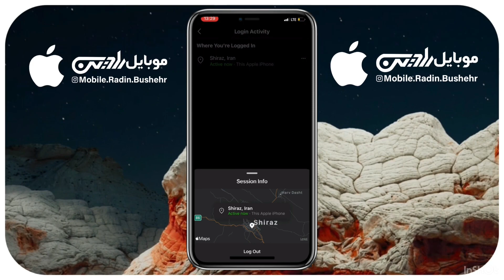کی اینستاگرامتو داره چک میکنه ؟ 😤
📩ارسال رایگان به تمام نقاط کشور 🚀

✅پیج اینستاگرام ما رو هم میتونید فالو کنید تا قیمت ها و مدل های مختلف موبایل رو ببینید و از  ویدیو های اموزشی اون استفاده کنید👇🏻 ❤️👇🏻

📍ادرس فروشگاه:

بوشهر، خیابان لیان، پاساژ مرکز خرید موبایل بوشهر، موبایل رادین

‏instagram